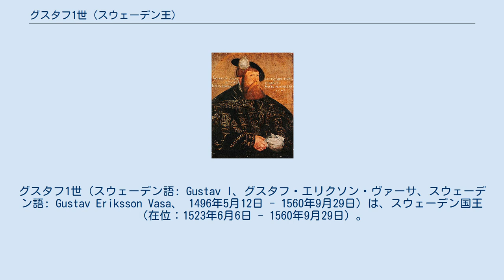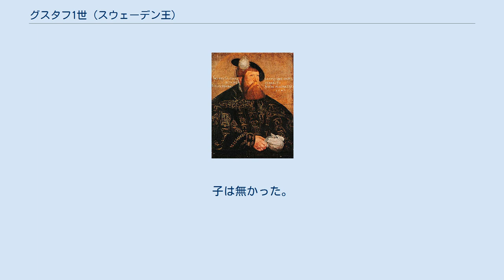グスタフ1世 (スウェーデン王)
スウェーデン・クローナ紙幣の人物
グスタフ1世（スウェーデン語: Gustav I、グスタフ・エリクソン・ヴァーサ、スウェーデン語: Gustav Eriksson Vasa、 1496年5月12日 - 1560年9月29日）は、スウェーデン国王（在位：1523年6月6日 - 1560年9月29日）。
ヴァーサ王朝の祖。
 1509年から1514年にウプサラ大学に学び、1518年から翌年にかけてスウェーデン独立派の貴族としてデンマーク軍と戦って捕らえられる。
1520年、ストックホルムでデンマーク王クリスチャン2世によるストックホルムの血浴が起こると、脱出してダーラナに帰り1521年にこの地方の農民を率いて反乱を起こし成功した。
スウェーデンの摂政となることを宣言し、1523年、スウェーデン国会（Rikstag）によって国王に選出された。
 1527年、ヴェステロースで開かれた国会において法律を定め「この国では簡素で真実なる神の御言葉のみを弘めるべき」とし、ルター派の教義を全面的に認め、スウェーデン教会がローマから分離するきっかけをつくった。
ついで国土の26%を占めるカトリック教会の土地を没収し、国土の5%にすぎなかった王家の土地を拡大し財政基盤を改善した。
行政改革を行い、ダーラナやスモーランドに起きた地方の反乱を厳しく鎮圧した。
 グスタフ1世は宮廷が大陸風の華やかなスタイルをもつことを重要視し、この時代に聖書のスウェーデン語訳も完成し、宗教改革者ウーラウス・ペトリによって詩や神学の書物があらわれた。
 1000スウェーデン・クローナ紙幣に肖像が描かれている。
 1531年、ザクセン＝ラウエンブルク公マグヌス1世の娘カタリーナと結婚。
1子を儲けた。
 1536年、マルガレータ・エリクスドッテルと再婚。
10子を儲けた。
 1552年、カタリーナ・ステンボックと3度目の結婚。
子は無かった。